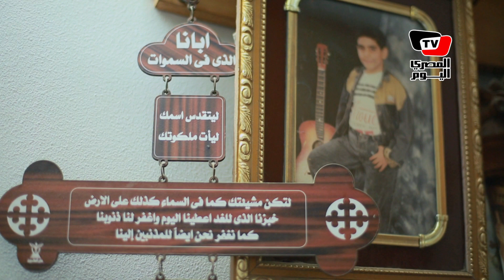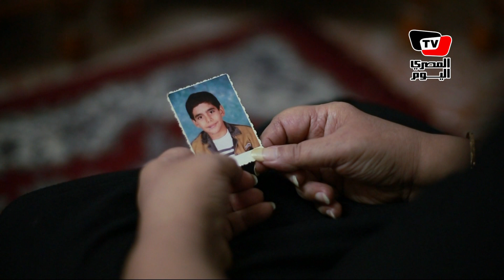«كرسي فاضي».. «مايكل» اختار أن يموت في ماسبيرو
تقرير: روفيدة جمال